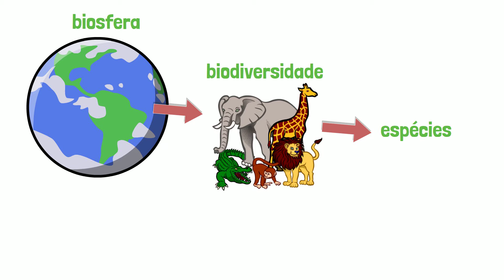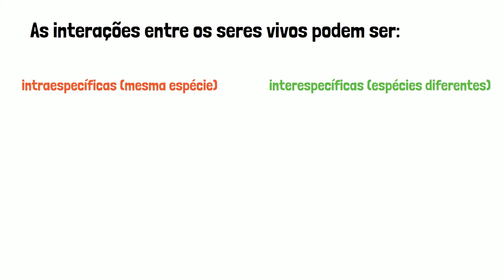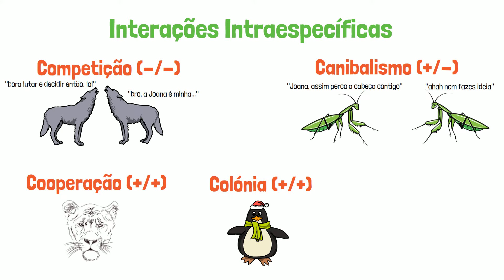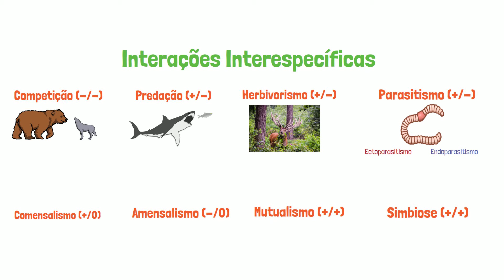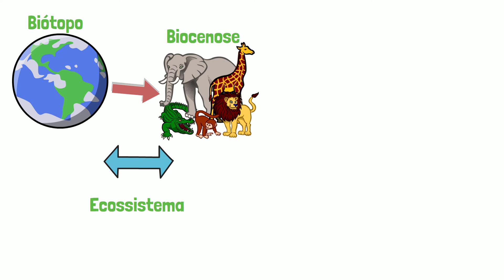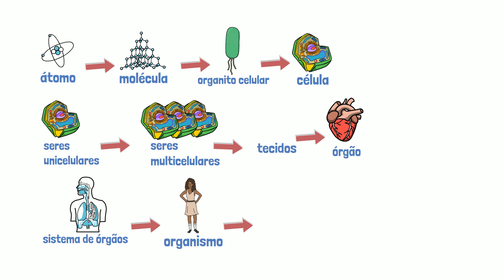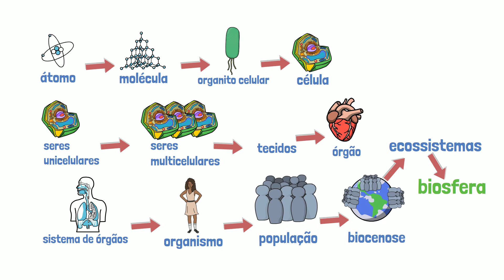#10 Biologia 10º ano - A Biosfera 🌱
Manda as tuas dúvidas e respondemos em menos de 24h

Subscreve, mete like e ativa as notificações! 🔔